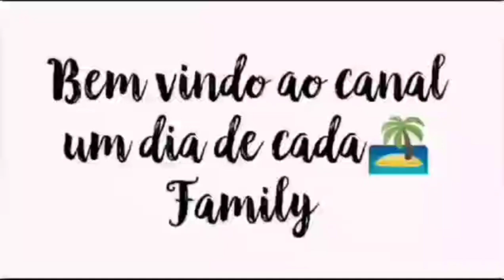Vinho de cajú, como eu preparo!